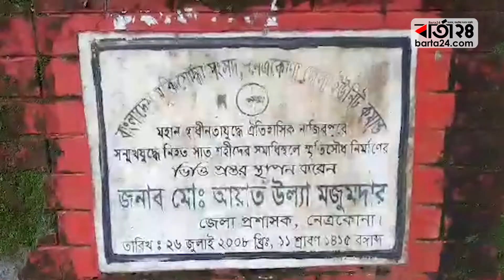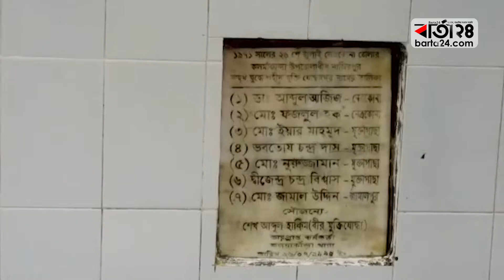ঐতিহাসিক নাজিরপুর যুদ্ধ দিবস আজ | Barta24.com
১৯৭১ সালের ২৬ জুলাই নেত্রকোনার কলমাকান্দা উপজেলার সীমান্তবর্তী
নাজিরপুরে পাকিস্তানি সেনাদের সঙ্গে মুক্তিযোদ্ধাদের সম্মুখযুদ্ধ হয়।